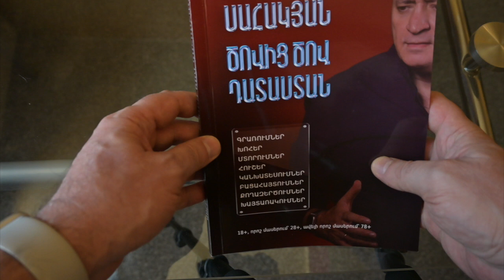ՎԱՀՐԱՄ ՍԱՀԱԿՅԱՆ, ՆՈՐ ԳԻՐՔ, ՊԱՏՎԻՐԵՔ ԱՌՑԱՆՑ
Պատվիրեք հղումով